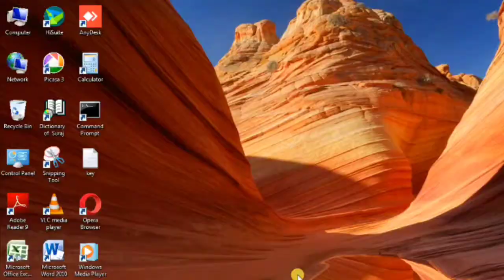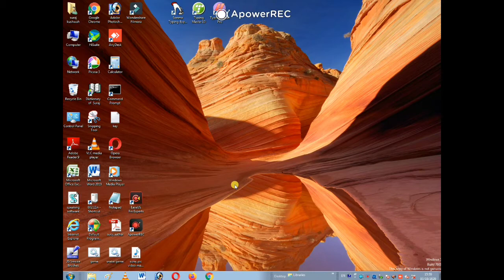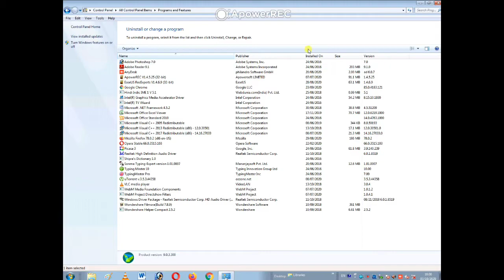how to uninstall programs on windows 7 in hindi | delete software in windows | suraj ki technique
how to delete software in windows 7
how to uninstall programs on windows 7 in hindi